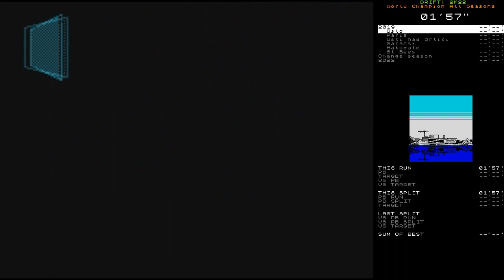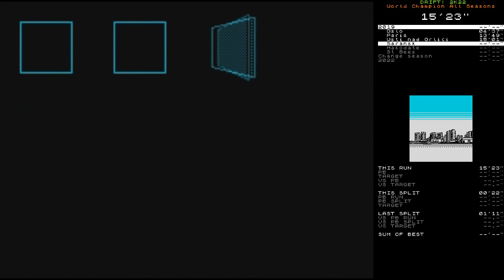DRIFT! 2K22 speedrun - World Champion All Seasons in 44:22